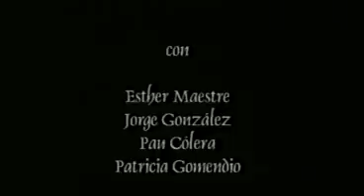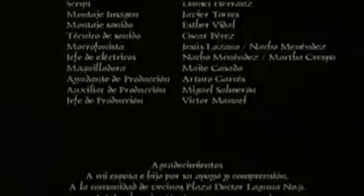La boca del asno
Juan piensa abandoran su matrimonio por la niñera de su hijo...